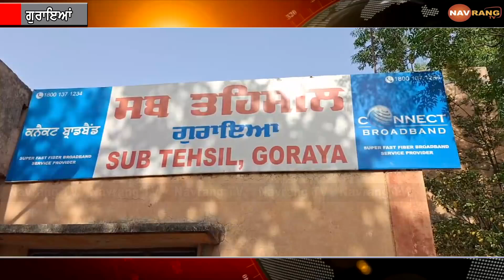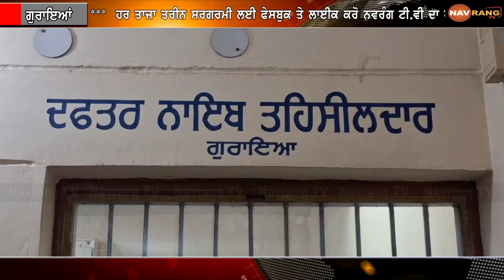ਸਬ ਤਹਿਸੀਲ ਗੁਰਾਇਆਂ ਬਣੀ ਭ੍ਰਿਸਟਾਚਾਰੀ ਦਾ ਅੱਡਾ, ਲੋਕ ਹੋ ਰਹੇ ਖੱਜਲ ਖੁਹਾਰ – ਜਸਵੀਰ ਰੁੜਕਾ